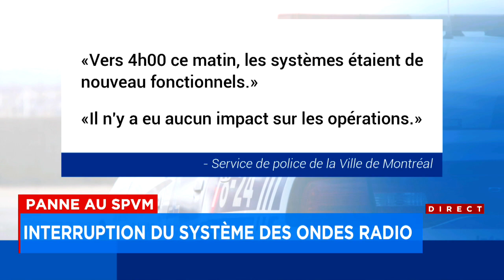Panne du système d’ondes radio du SPVM: des appels «auraient facilement pu mal tourner» - explicatio